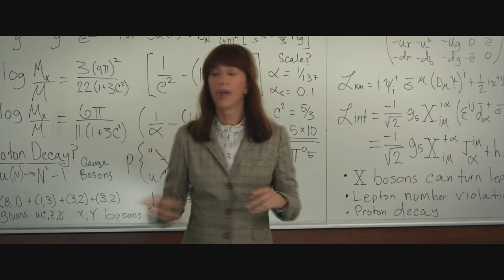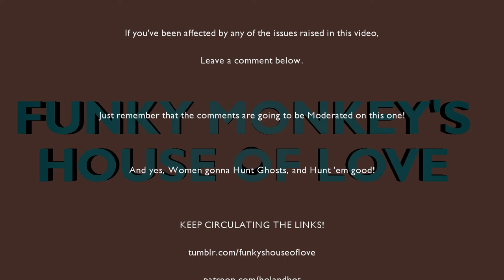House of Love: Ghostbusters (2016)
CaptainCalvinCat and LadyRedSinclair have finally gotten internet for the USS Dragonfly!

Pity they end up crashing in on our humble host. But never mind, at least there's a Ghostbusting good time ahead!

Oh, the 2016 Reboot? Wait, HOW does our Humble Host actually feel about it?